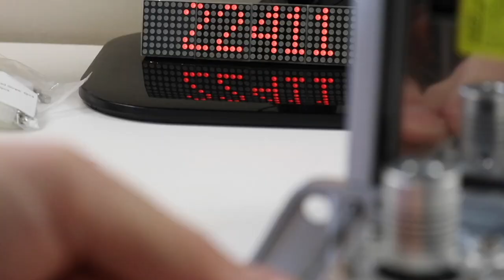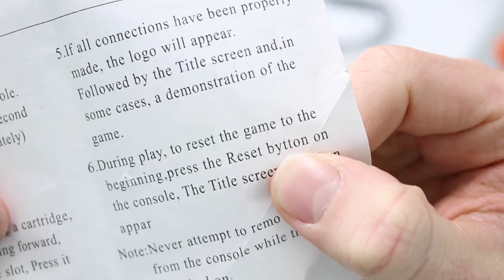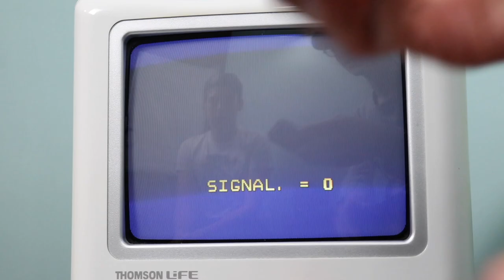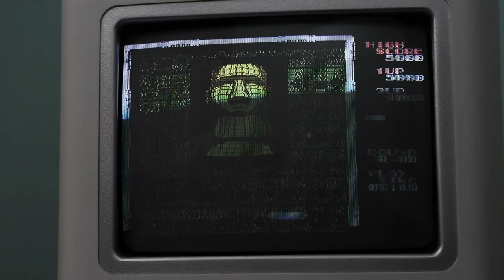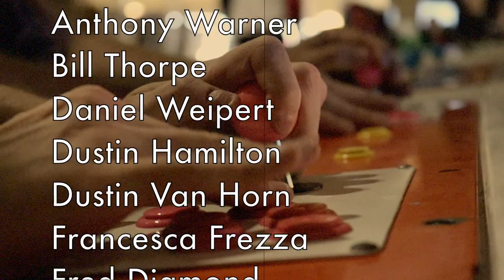The PS1 Classic We Never Wanted.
Thank you to Dan who helped me make this!

Look for something similar (if you dare)

Things I Use:
- Screwdriver Set
- Soldering Iron
- Tool Box
- Cutting Mat
- GB Boy Colour
- Retro Console I Like